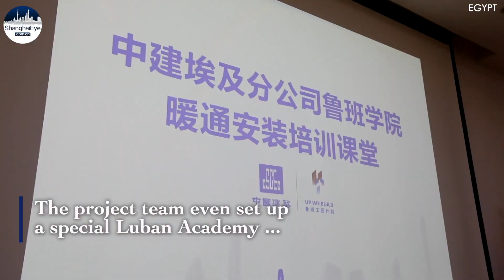With China's craftsmanship, Egypt's highest tower to open new chapter for Cairo - BRI Project Tour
Cairo is the largest city in the Middle East and North Africa, and one of the oldest cities in the world. However, it is now also home to more than 20 million people, far exceeding its capacity.

Egypt handed over a huge project to China Construction Group in 2017, including 20 high-rise buildings and neighborhood projects, The most eye-catching one is the 385.8-meter-high landmark tower, which will become Africa's tallest building when completed and is dubbed Egypt's pyramid in the new era.

China Construction has refreshed Egypt's skyline at the fastest rate. After entering the standard floor construction, the tower has been growing steadily at a speed of five or six days per floor. At present, this landmark tower has entered the stage of facade decoration.

However, it is not an easy thing to build a skyscraper in the desert.

For instance, the concrete that is used to build the tower is tailor-made for Africa. With no historical data to refer to, the team designed more than 30 recipes and finally successfully developed C80 high-strength concrete suitable for super-high-rise pumping.

In addition to specific materials, there are many specific construction techniques and processes. The project team even set up a special Luban Academy so that experienced Chinese expert could pass on these skills to foreign apprentices.

But Chinese and Egyptian workers are working together to bring Cairo's dream new urban center into reality.